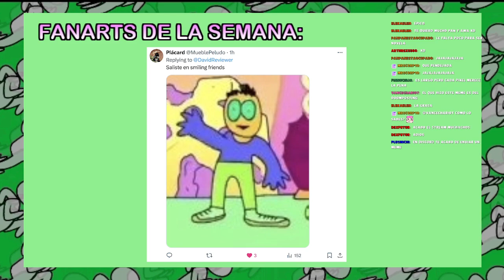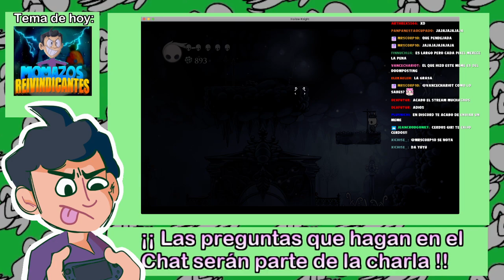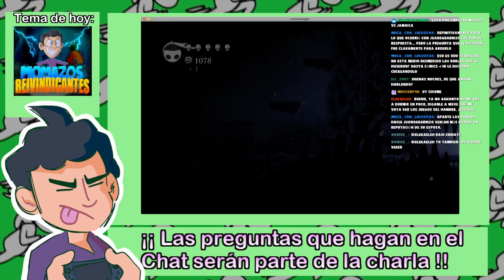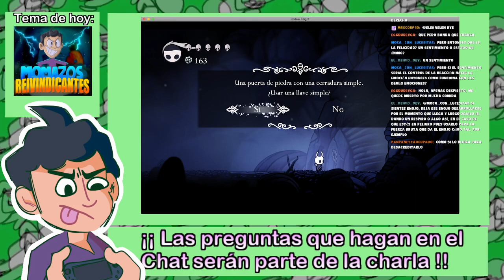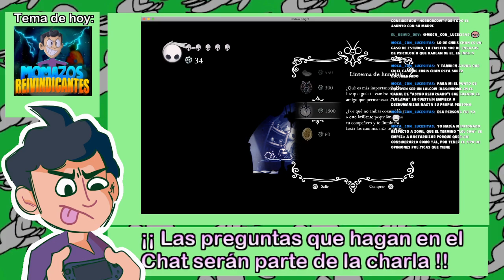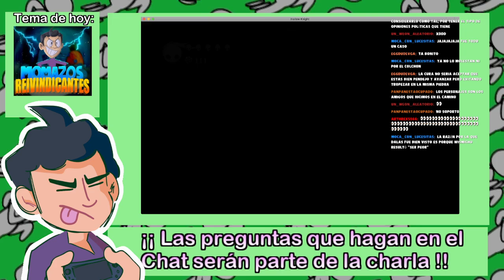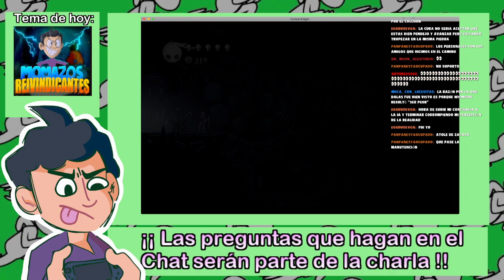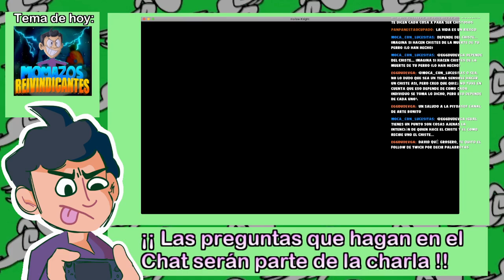¿LOS MEMES TIENEN UN LÍMITE? Discusión